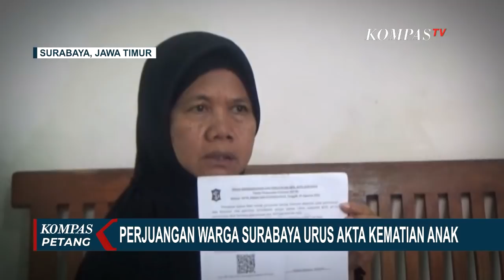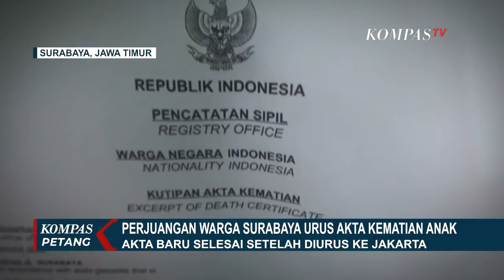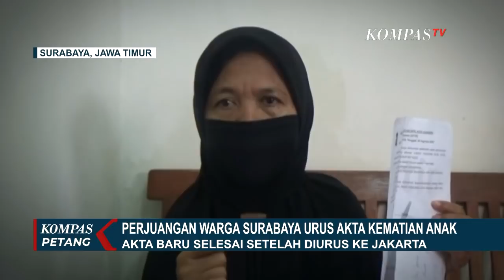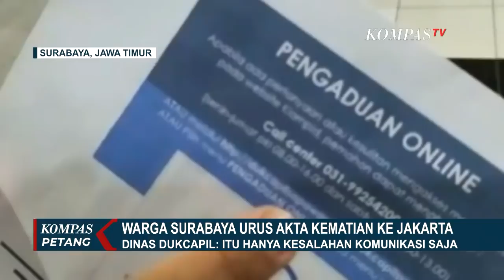Birokrasi Ruwet di Dukcapil Surabaya, Seorang Ibu Urus Akta Kematian Sampai Jakarta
SURABAYA, KOMPAS.TV - Yaidah warga Lidah Wetan, Kecamatan Lakarsantri, Surabaya, harus berjuang untuk mendapatkan akta kematian putra bungsunya hingga ke Kantor Direktorat Catatan Sipil Jakarta.

Yaidah menuturkan upaya mengurus akta kematian di kelurahan hingga dispendukcapil surabaya tak kunjung selesai.

Petugas bukannya memberi solusi, Yaidah merasakan dirinya tak mendapatkan kepastian kapan akta kematian putranya bisa selesai, padahal akta tersebut dibutuhkan untuk mengurus klaim asuransi yang memiliki tenggat waktu.

"Ini akta kematian sudah saya tulis bu, tapi nggak bisa jadi bu, nggak bisa diakses. Loh kenapa, karena nama ibu ada tanda petiknya," tutur Yaidah.

Tiba di Jakarta menggunakan kereta, Yaidah harus menggunakan ojek daring menuju alamat Kemendagri Jakarta.

Setelah tiba di Kantor Direktorat Catatan Sipil, Yaidah kembali harus menjelaskan pada petugas akta kematian yang ia urus meski akhirnya bisa diperoleh dan dikrim melalui ponsel.

Sistem administrasi yang selama ini dijalankan secara online ditujukan untuk memutus birokrasi ternyata tak didapatkan Yaidah.

Jika pelayanan diberikan dengan semestinya, Yaidah tentu tak perlu menghabiskan waktu dan biaya hingga ke ibu kota.

Terkait dengan pengurusan akta kematian warga Kota Surabaya hingga ke Jakarta, Dinas Catatan Sipil dan Kependudukan Surabaya menyatakan hal ini disebabkan karena adanya kesalahan komunikasi.

Kepala Dinas Dukcapil Surabaya Agus Imam sonhaji menyatakan telah melakukan klarifikasi kepada stafnya soal pelayanan terhadap ibu Yaidah.